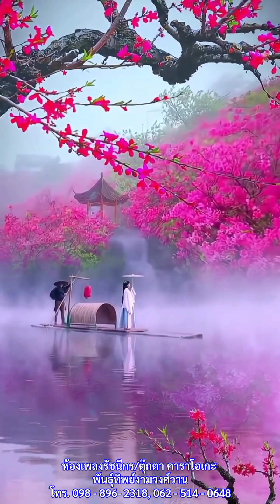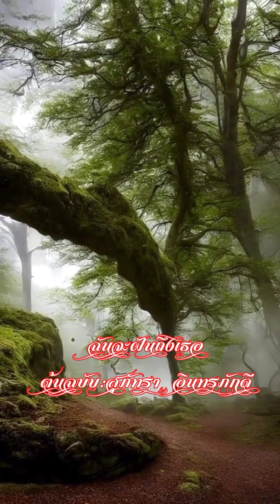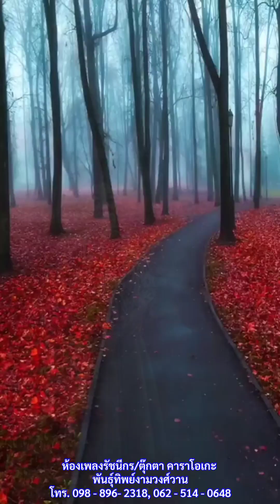ฉันจะฝันถึงเธอ:ตุ๊กตา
เพลง..ฉันจะฝันถึงเธอ
ต้นฉบับ:สุภัทรา อินทรภักดี
คุณตุ๊กตา นำมาขับร้องเพื่อการอนุรักษ์เพลงไทยไพเราะ และเพื่อความบันเทิงสำหรับผู้ที่ชื่นชอบการร้องเพลง
ห้องเพลงรัชนีกร/ตุ๊กตา คาราโอเกะ พันธุ์ทิพย์งามวงศ์วาน ชั้น 5
สำรองที่นั่งและคิวเพลง 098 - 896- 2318, 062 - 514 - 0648